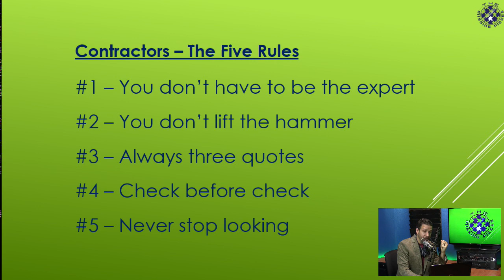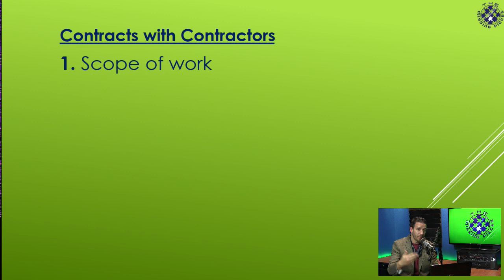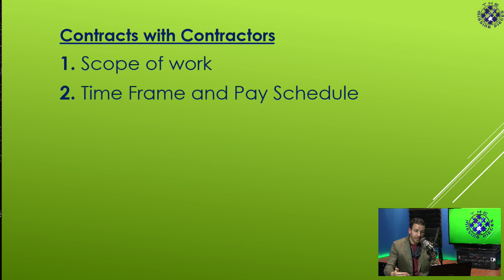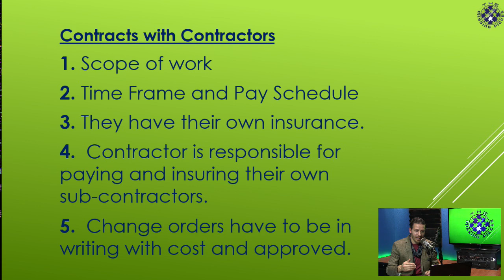Working with contractors to flip a house - The Five Rules - The Missing Pieces Module 07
Worried about working with contractors?  Do you lack construction experience?  We have all had bad experiences with contractors.  From quality of work, to showing up, to pricing, it can all cause issues.  Here are my Five Rules to working with contractors when flipping a house.

Another video from our previous mentoring course, now free for you!

Read "The Flipping Blueprint" and "The Wholesaling Blueprint"